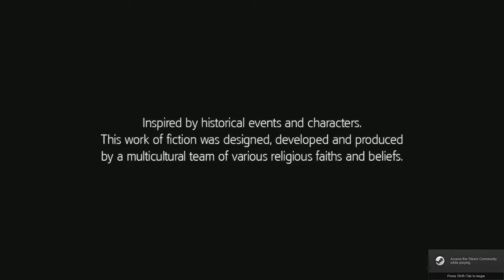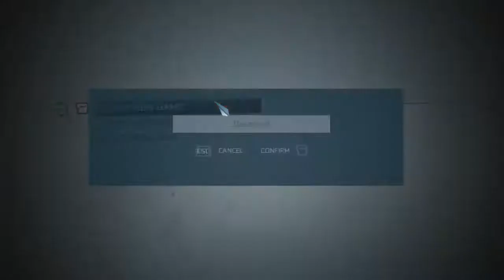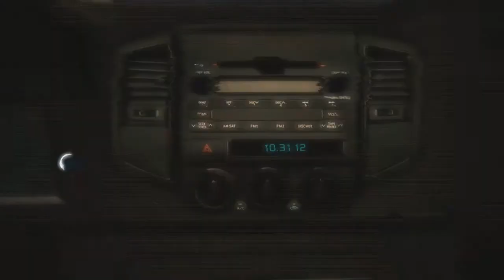Creed of the Outlander (Assassin's Creed 3) || Part 1 || The Opening Act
The plot is set in a fictional history of real world events and follows the centuries-old struggle between the Assassins, who fight for peace with free will, and the Templars, who desire peace through control. The framing story is set in the 21st century and features series protagonist Desmond Miles who, with the aid of a machine known as the Animus, relives the memories of his ancestors to find a way to avert the 2012 apocalypse. The story is set in the 18th century, before, during and after the American Revolution from 1754 to 1783, and follows Desmond's half-English, half-Mohawk ancestor, Ratonhnhaké:ton (/ˈrəduːnˈhəɡeɪduːn/), also known as Connor, as he fights the Templars' attempts to gain control in the colonies.